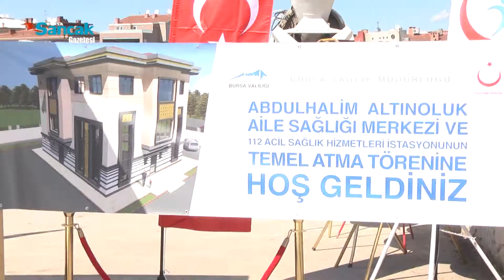Çavuşoğlu Bursa'da okul açılışında konuştu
Katıldığı okul açılışında konuşan Çavuşoğlu, “Seçme yaşını 18 yaşına indirdik. Birileri var '18 yaşındaki çocuklarla mı yola çıkacaksınız' derken, bizim liderimiz gençlerimize inandı. Gençlerimize güvenmek zorundayız. Çünkü bütün dehalar gençlik yıllarında parıldar. Gençlerimizi çeşitli harflerle kodlayanlar vardı. Ama 15 Temmuz’da gördük ki gençlerimiz bu ülkenin gerçek sahibidir. O genç ki Afrin’e giderken 'Kızılelma'ya gidiyoruz' diyor. 15 Temmuz’da 15 yaşındaki bir gencimiz vatan için hayatını kaybetti. Bunun için gençlerimizin önünü açacağız” ifadelerini kullandı.